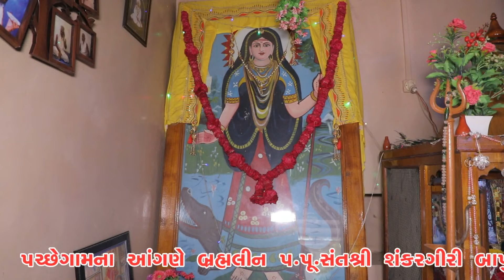શૈલેષ મહારાજ હનુમાન ચાલીસા /સંત શ્રી શંકર ગીરી બાપુ ની પ્રથમ વાર્ષિક પુણ્યતિથી /પછેગામ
શૈલેષ મહારાજ હનુમાન ચાલીસા /સંત શ્રી શંકર ગીરી બાપુ ની પ્રથમ વાર્ષિક પુણ્યતિથી /પછેગામ / વાલમ રામ બાપા /ગારીયાધાર /સંતવાણી /વિવેક ડિજિટલ મોં. 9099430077